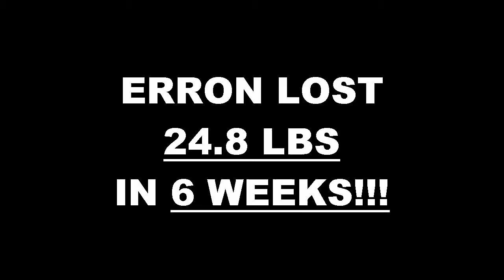Corona Weight Loss Fitness 6 Week Challenge Results - Erron Ondaftje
We will now check the result of Erron's 6 week weight loss challenge!